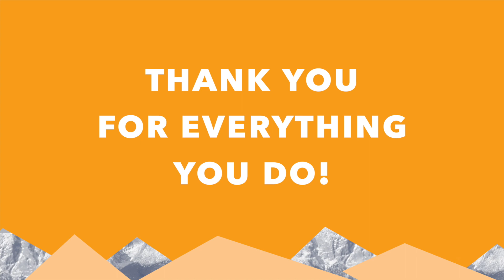WSD3 Behind the Scenes: Special Services II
Take a look at our WSD3 Behind the Scenes: Special Services Part II video highlighting our Special Services department including behavioral support, social work, speech language pathology.